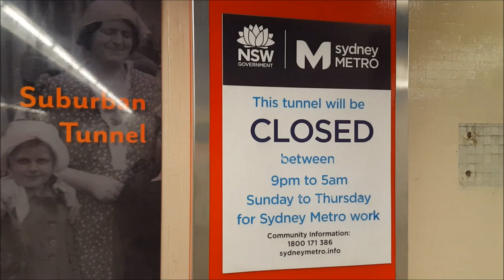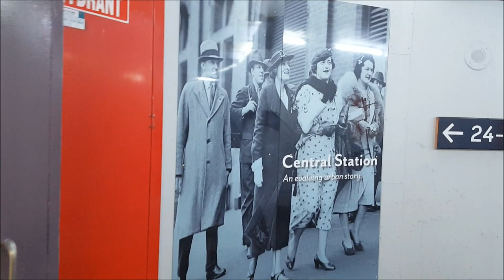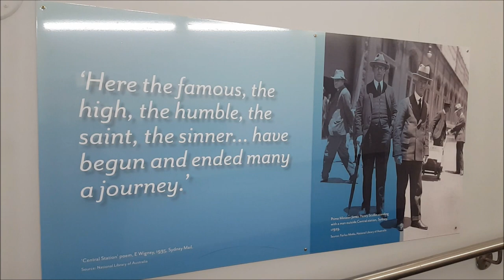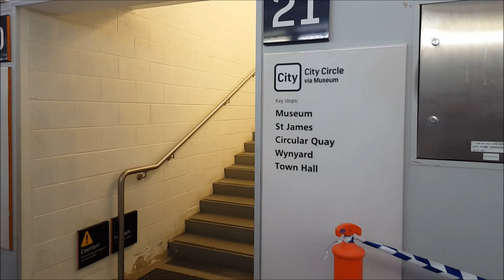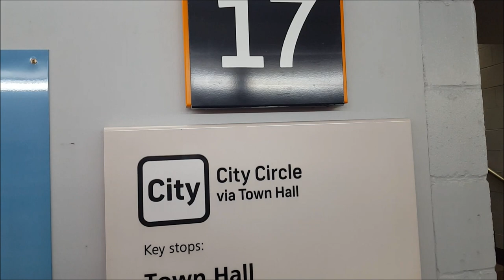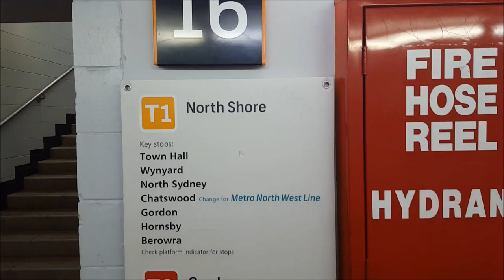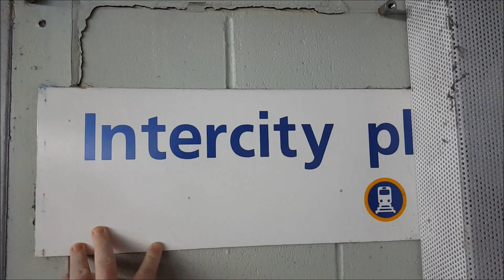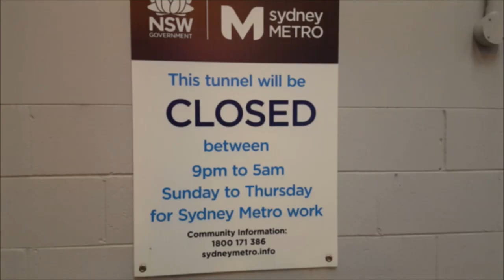Paul's Train Vlog 780: The Suburban Tunnel at Central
Vlog 780

The Suburban Tunnel at Central